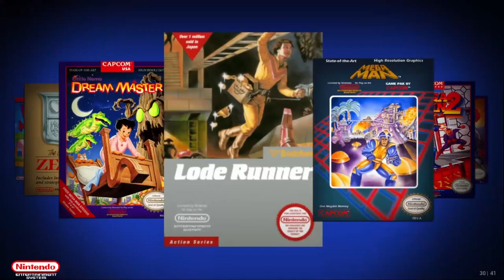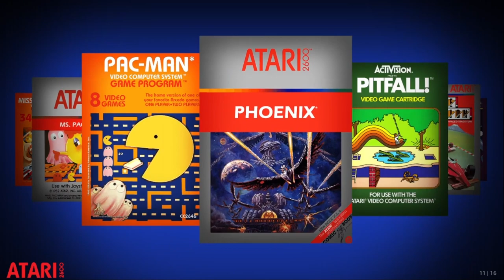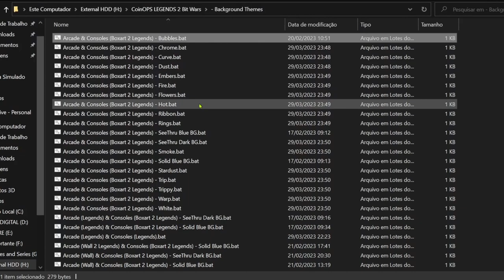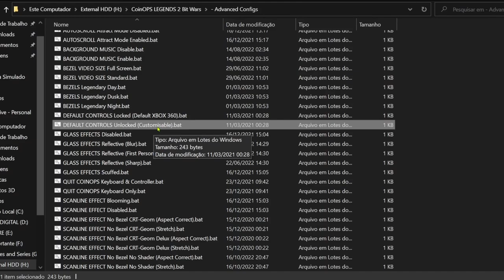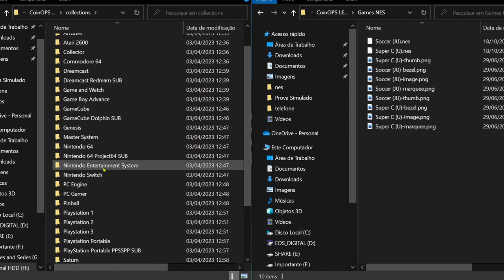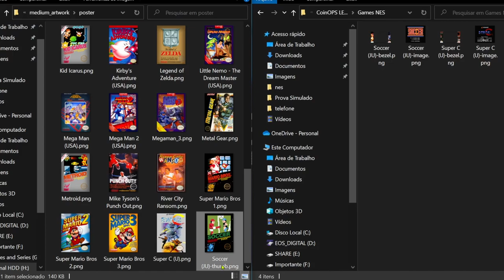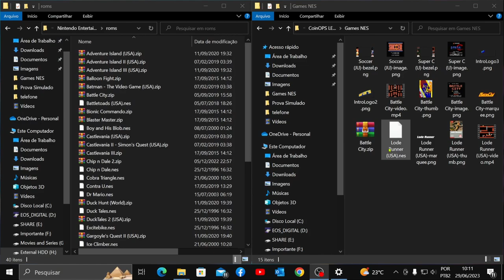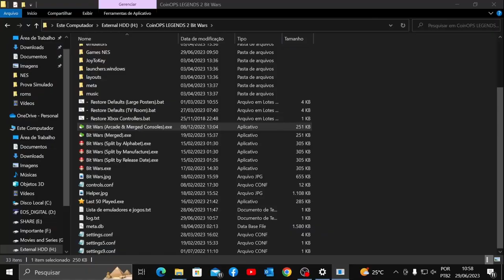CoinOps Legends 2 - Bit Wars: MultiJogos com 220GB portátil Pré-configurada.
Use as Marcações de Tempo para navegar pelo vídeo! Prepare-se para uma incrível jornada pelos jogos clássicos com o CoinOps Legends 2 - Bit Wars 220GB. Neste vídeo, vamos explorar essa poderosa e completa coleção de jogos, repleta de nostalgia e diversão.

O CoinOps Legends 2 - Bit Wars 220GB é um sistema multijogos que reúne uma ampla variedade de emuladores e títulos, permitindo que você desfrute de uma enorme biblioteca de jogos em um único dispositivo portátil. Desde os consoles clássicos, como Atari, NES, SNES, Sega Genesis, até sistemas mais modernos, como PlayStation 3 e Wii U, este pacote tem tudo.

Aprenda como utilizar o sistema e descubra como personalizá-lo de acordo com suas preferências. Vamos mostrar como mudar os temas, adicionando um toque de estilo ao seu ambiente de jogos. Além disso, você também aprenderá a instalar novos jogos, com imagens e vídeos, para tornar sua experiência ainda mais imersiva.

Explore cada emulador e maravilhe-se com os títulos incríveis disponíveis em cada um deles. Navegue pelos menus intuitivos e descubra jogos clássicos que marcaram gerações. Reviva as aventuras emocionantes, os personagens icônicos e a trilha sonora envolvente que fizeram história no mundo dos games.

Junte-se a nós nessa jornada pelos jogos retrô e embarque em uma viagem no tempo. O CoinOps Legends 2 - Bit Wars 220GB traz tudo o que você precisa para relembrar os bons tempos e compartilhar essa experiência com amigos e familiares.

Assista a este vídeo e descubra tudo o que o CoinOps Legends 2 - Bit Wars 220GB tem a oferecer. Prepare-se para a diversão sem limites e embarque nessa aventura nostálgica!

Meu PC:
Intel(R) Core(TM) i5-9600K CPU @ 3.70GHz   3.70 GHz
24,0 GB (utilizável: 23,9 GB)
Windows 10 64 bits 22H2
O CoinOps está num HDD externo de 500GB (Então dá pra ver que o Bicho é portátil)

*** Meus super Agradecimentos ao pessoal da CoinOps e da RetroFE pelo sistema lindo demais que desenvolveram. ***

Lista de Emuladores e quantidade de itens de cada um:

ARCADE 261
SNES 75
MEGA DRIVE 75
PC ENGINE 24
NES 38
MASTER SYSTEM 18
N64 23
DREAMCAST 28
SATURN 17
AMIGA 25
GAME & WATCH 18
GBA 26
ATARI 2600 16
PSP 29
PS1 36
PS2 8
PS3 4
WII 10
WII U 7
GAME CUBE 31

Controles que usei (testei)
8Bitdo Ultimate Wired Controller for Xbox Series X, Xbox Series S, Xbox One, Windows 10 & Windows 11 - Officially Licensed (White)
Tectoy M30 M30 8 Bitdo M30 - Joystick Wireless - Android - PC --- Ótimo para os jogos mais clássicos e para crianças.
Controle Joystick Com Fio Dualshock Xbox one Xbox Series X S Led Entrada P2 Video Game Analógico Vibratório USB Computador Pc Notebook Mac
8Bitdo Ultimate Wired Controller, USB Wired Controller para PC Windows 10, Android, Steam Deck, Raspberry Pi e Switch

HDD Toshiba Canvio Basics 1TB
Case para HD transparente, Usb 3.0 Perfeita para seus HDs antigos de NoteBook

Isenção de responsabilidade:

Este vídeo é feito para incentivá-lo a jogar seus BACKUPS. Em outras palavras, OS JOGOS QUE VOCÊ JÁ POSSUI!. Por favor, não emule nenhum jogo que você ainda não tenha. A menos, é claro, que sejam abandonados/free-ware devido à licença ou idade. Os links de download fornecidos aqui NÃO pertencem ou foram criados por mim, são links que encontrei online, faça o download apenas se você já possui os jogos/arquivos contidos neles.

De acordo com a seção 107 da Lei de Direitos Autorais de 1976, é permitido o “uso justo” para fins como crítica, comentário, reportagem de notícias, ensino, bolsa de estudos, educação e pesquisa.

ESTE VÍDEO É APENAS PARA PROPÓSITOS EDUCACIONAIS!

0:00 Intro - Informações Importantes
1:18 Showcase inicial do Sistema - Dreamcast
2:16 Sega Saturn
2:28 Game Cube
2:52 Wii
3:17 Wii U
3:43 PS1
4:10 PS2
4:21 PS3
4:35 PSP
5:12 GBA
5:30 NES
6:14 Master System
6:31 Atari 2600
6:47 Amiga
7:20 Commodore 64
7:47 ZX Spectrum
8:16 Game & Watch
8:30 Arcade
9:17 N64
9:35 PC Engine
10:04 Super Nintendo
10:57 Mega Drive - Genesis
11:53 Mudando os Temas (Changing the Themes)
14:30 Resolução de possíveis problemas (troubleshooting) e ajustes
16:10 Coisas que ainda não sei fazer e outras que sei :)
17:40 Colocando mais jogos no sistema (ROMs)
22:20 Finalizando... Importante!!!
23:07 Todos os Gabinetes de Arcade - Showcase